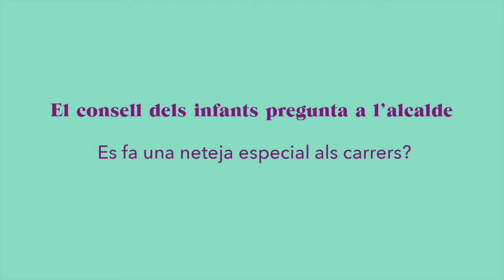L'Hugo pregunta: es fa una neteja especial als carrers? El Consell dels Infants parla amb l'alcalde.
Què preocupa als nens i nenes del Prat? El Consell dels Infants parla amb l'alcalde.